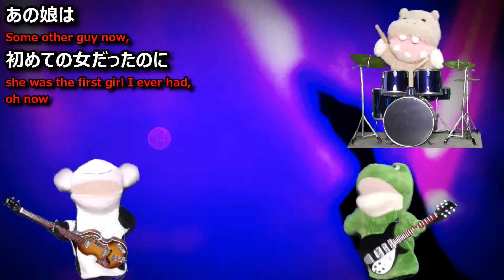【ビートルズ】他の奴が（Some Other Guy）【日本語で歌ってみた】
VOICEVOX:四国めたん
VOICEVOX:ずんだもん
VOICEVOX:春日部つむぎ
VOICEVOX:剣崎雌雄
VOICEVOX:青山龍星
無料効果音で遊ぼう！